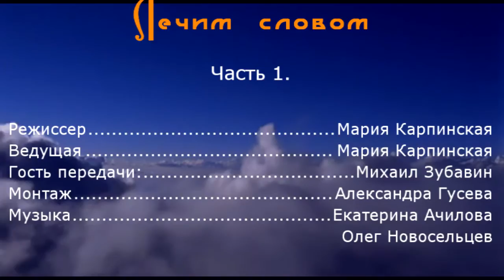Лечим словом. Поэт, врач Михаил Зубавин, Мария Карпинская. Часть 1.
В Авторской передаче Марии Карпинской «Прямой диалог» -  поэт, мыслитель, врач Михаил Зубавин. Тема: Лечим словом. Часть 1.
Михаил Зубавин. По профессии врач. Член правления Московской городской организации Союза писателей России. Главный редактор журнала московских писателей "Проза". Лауреат литературных премий. Автор сборников стихов, повестей и рассказов.
Во время чернобыльской аварии работал врачом в Чернобыльской зоне, где "заработал" стронциевый бронхит.
Был свидетелем и непосредственным участником событий путча 1991 г. (об этом им написан художественно -публицистический очерк).
В журнале "Проза" опубликованы его воспоминания о Чернобыле. Есть и о путче 91-го. Дед его был главным редактором журнала "Наш современник".